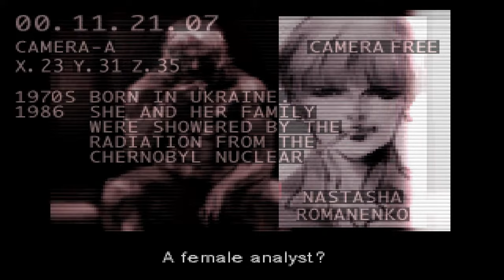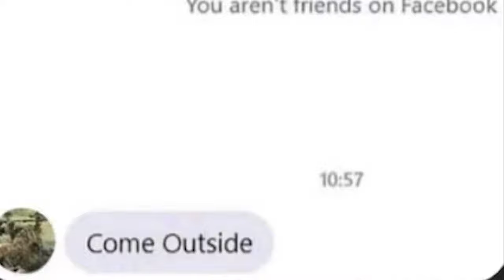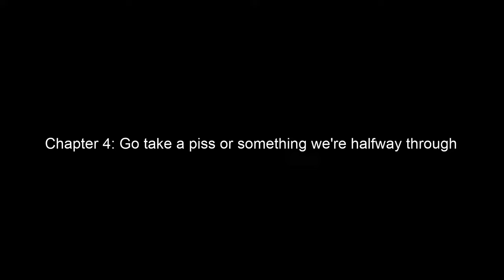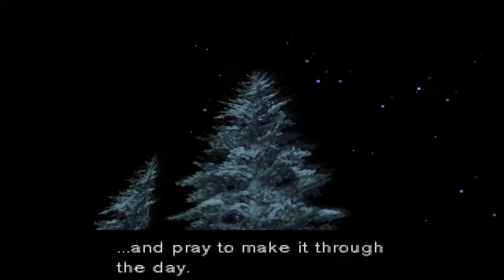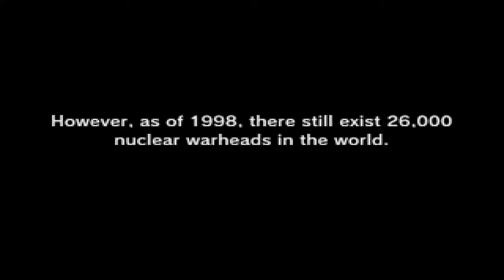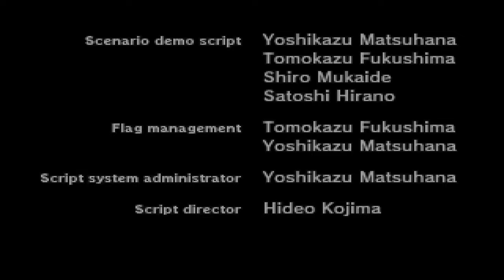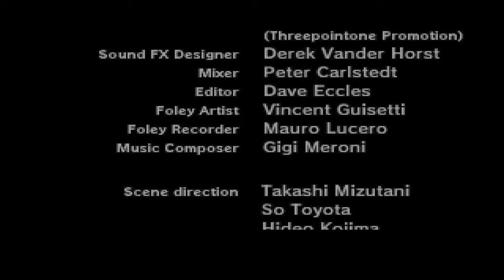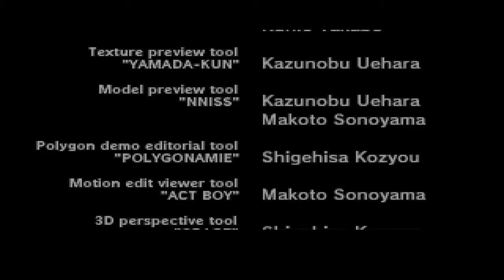The Game That Changed Gaming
The Below Average Metal Gear Solid Retrospective (TM)